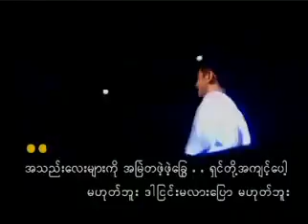Myanmar Songs- Kongmah Lei Chite Kyekte So Pitoh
Gyo Gyar And Sai Sai Kham Hlaing